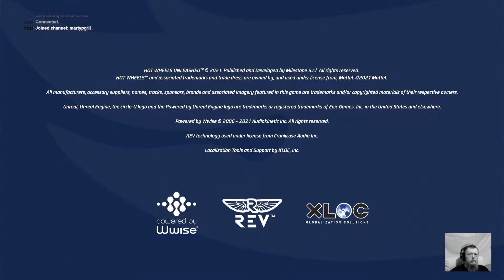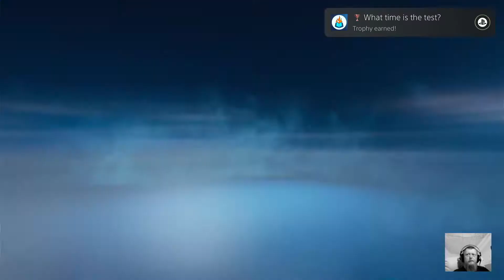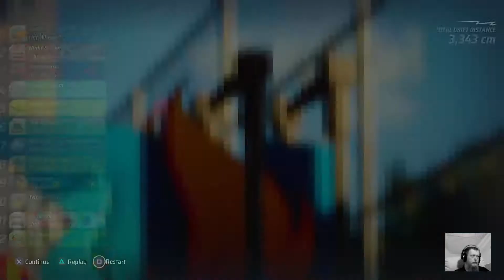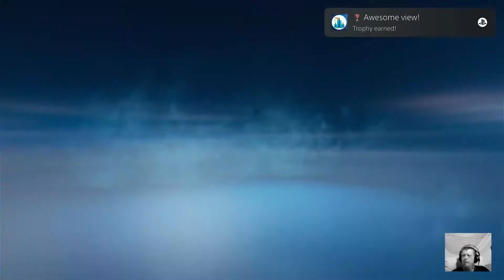The 365 Day Gaming Challenge - Day 183 - Hot Wheels Unleashed (PS5)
These are the VODs for my Twitch 365 Day Gaming Challenge - I'm half-way there, just 182 more days to go ...

The goal for this challenge is to play a new game from my huge pile of shame of unplayed games, each and every day. Yup - that's 365 different games thru the year.

The current schedule for the weekdays is an hour between 7-9PM GMT, weekend sometime in the day.